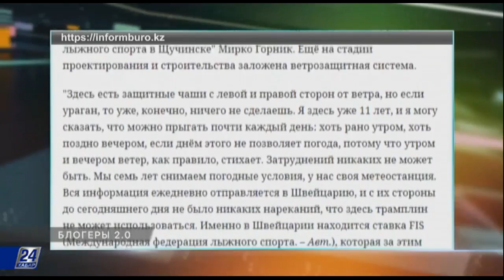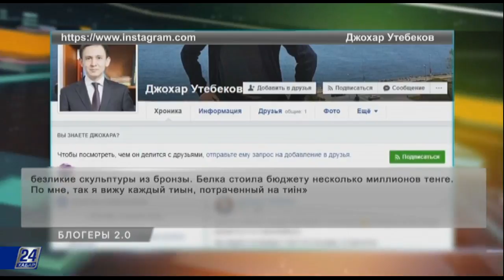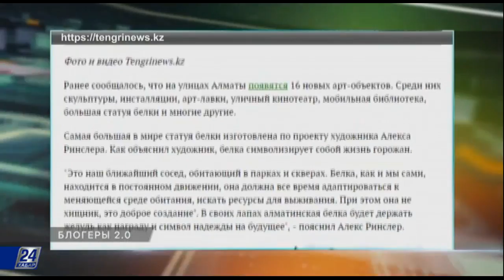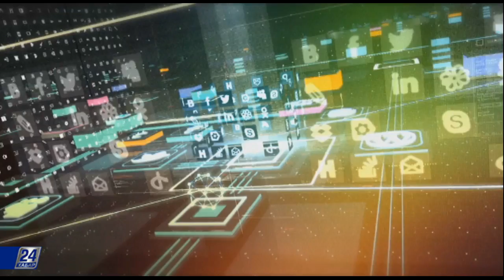От трамплина к соломенной белке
В Щучинске прошли первые испытания трамплина для лыжников и сноубордистов. Сетевики пишут, что такого уникального трамплина нет и во всем Казахстане, а только в Щучинске! А вот гигантская алматинская соломенная белка разделила интернет пользователей на несколько лагерей: кто-то видел в ней новое дыхание и символ свободы, а другие предлагали снести и даже поджечь искусственное творение.